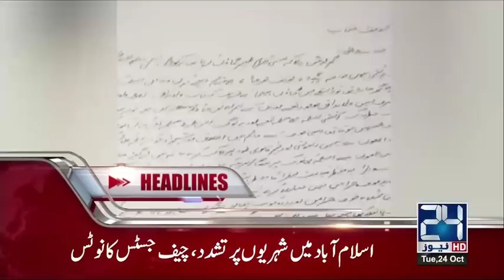News Headlines | 1:00 PM | 24 October 2017 | 24 News HD